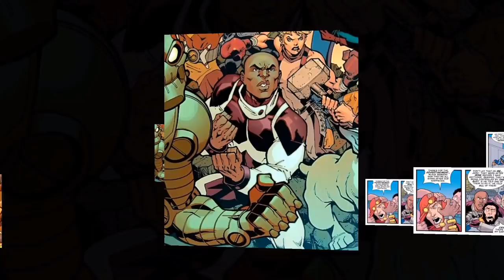Who is Image Comics' Black Samson? Invincible's Temporary "Super-Saiyan"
This video explores the abilities, powers, and origin of the Image Comics character "Black Samson." From Markus Grimshaw barely missing his own demise alongside his fellow original Guardians of the Globe team members, continuing superhero work even after he briefly lost his superpowers by doning a custom armored suit made by The Tailor, entering a comatose state after an overwhelming defeat by Battle Beast, waking up in a Zenkai Boost / super-charged state to help his allies defeat the powerful Omnipotus, to his unexpected demise at the hands of the infamous Robot; Let's take a look at this dedicated Image / Invincible Comics superhero, and one of the most powerful beings to be on both Guardians teams. This includes a short, canon character biography and my own opinionated "Sage Rating," which I use to give ratings of comic book and science fiction characters.